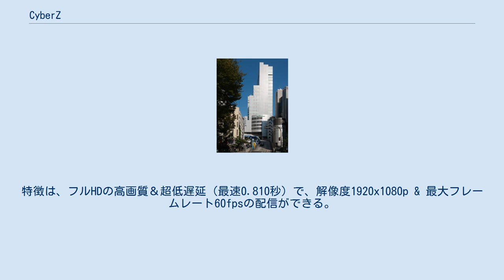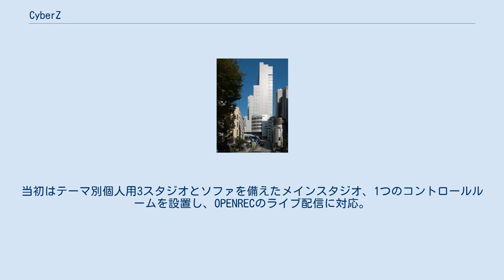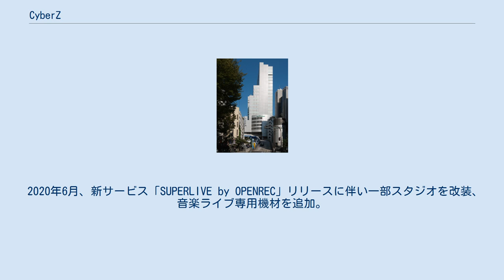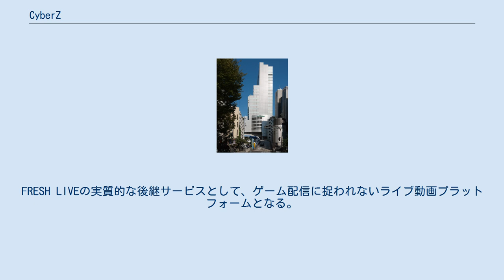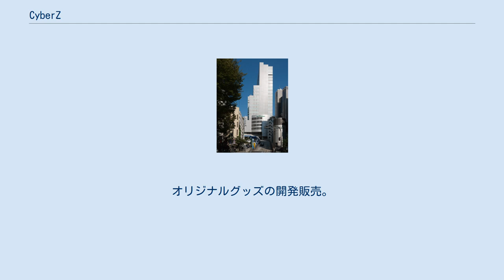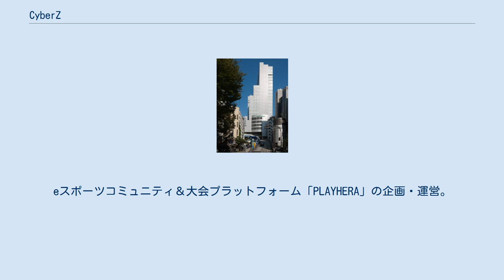CyberZ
サイバーエージェント 」 CyberZ 株式会社CyberZ（サイバーゼット、英: CyberZ, Inc.）は、スマートフォンのインターネット広告代理店事業を主とする企業である。
本社は東京都渋谷区に所在。
サイバーエージェントの100%出資子会社。
代表取締役は山内隆裕。
 スマートフォン向け広告事業の「F.O.X」や、プレイ動画共有サービス「OPENREC.tv」などを主な事業としている。
また、SUPERLIVE by OPENRECは、サブスクリプションモデル（月額課金制）、Pay Per Viewモデル（有料チャンネル）、エール（投げ銭）等が対応している。
特徴は、フルHDの高画質＆超低遅延（最速0.810秒）で、解像度1920x1080p & 最大フレームレート60fpsの配信ができる。
月間利用者数は300万人を越えている。
 インターネットテレビ局AbemaTVのAbemaウルトラゲームスチャンネルが2018年1月22日に立ち上がったことにより同チャンネルの番組制作も開始。
OPENRECの一部番組、主催イベント「RAGE」の過去配信も提供している。
 株式会社サイバーエージェントが提供する、ライブ配信プラットフォーム「FRESH LIVE（無料配信チャンネル）」とサービスを統合した。
 2015年4月、社内にゲーム実況専用スタジオ・OPENREC STUDIOを設営。
約1,200平米、天井高5mの広さを有している。
 2016年11月に最大12名の対戦が可能な競技用ブース、実況・解説専用ブース、発表会エリアをあらたに設置。
 2018年2月にウルトラゲームスチャンネル開始に合わせスタジオをリニューアル。
スタジオごとに副調整室が設けられ、最大7番組の同時配信が可能。
またNewTek社のマルチチャンネル HD/SD映像リプレイ・スロー再生システム、3PLAYを設置。
 2020年6月、新サービス「SUPERLIVE by OPENREC」リリースに伴い一部スタジオを改装、音楽ライブ専用機材を追加。
 エイベックス・エンタテインメント株式会社と共同開催するeスポーツ大会。
中継番組も製作。
大会視聴数は700万を越えている。
 ライブ動画プラットフォーム。
コンピューターゲームのプレイ動画共有サービスとして開始。
2017年から配信者への広告収益分配機能、有料アイテムによるエール機能（投げ銭システム）を実装。
 2019年1月、サイバーエージェントが運営している「FRESH LIVE（無料版）」を統合。
FRESH LIVEの実質的な後継サービスとして、ゲーム配信に捉われないライブ動画プラットフォームとなる。
 2020年6月、アーティストのライブ活動をサポートする機能としてリリース。
OPENRECの各種機能のほか、ペイパービュー機能が使用可能。
 AbemaTV・ウルトラゲームスのロゴ 2018年1月21日、AbemaTVの新チャンネルとして開設。
チャンネルのプロデュース、ほぼすべての番組制作を担った。
これはこの時点での他社制作ゲーム番組の多くが商品販促プロモーションによる番組だったこと。
このため買い付けて配信という形式が困難であり、制作体制を整えるため、当初2017年10月開設予定だった開局日も大きくずれ込んだたという。
前述したRAVE過去大会の実況中継番組、OPENRECオリジナル番組の一部も配信した。
2019年3月31日、AbemaSPECIALチャンネルとの統合により終了。
 おもな制作番組 2018年12月1日設立。
eスポーツイベントの企画運営。
eスポーツを活用したブランディング、販売促進活動。
 2018年5月14日設立。
バーチャルキャラクターの製作、VRイベントの製作、VRシステムの企画・開発。
2020年6月30日解散。
 2017年8月9日設立。
オリジナルグッズの開発販売。
eスポーツ選手のタレントマネジメント事業 2019年11月設立。
eスポーツコミュニティ＆大会プラットフォーム「PLAYHERA」の企画・運営。